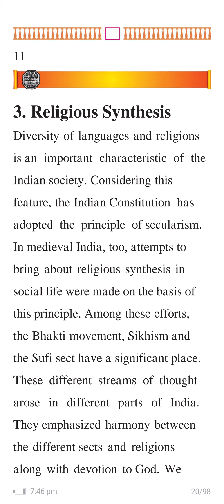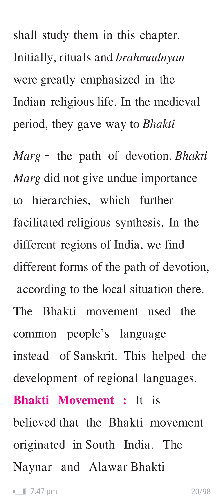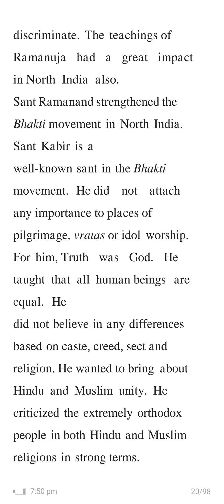Religious Synthesis part 1